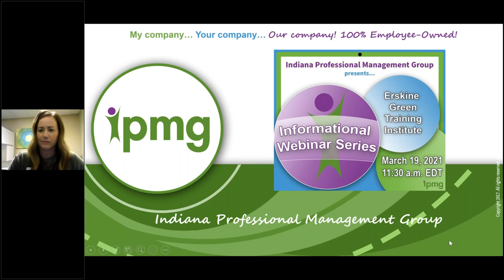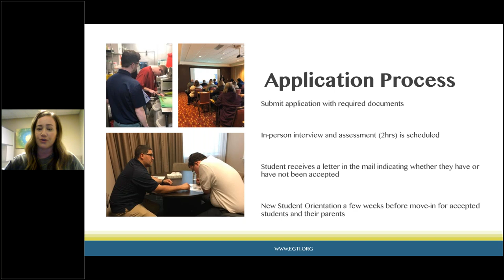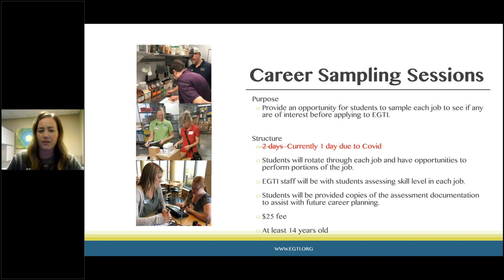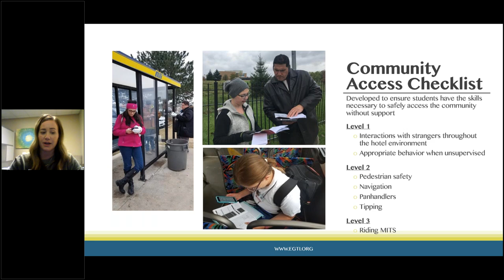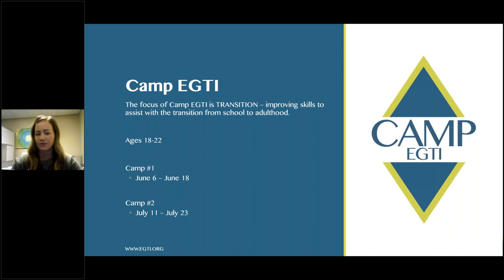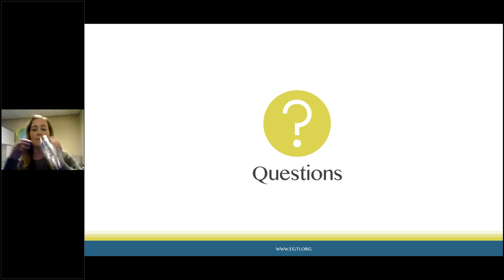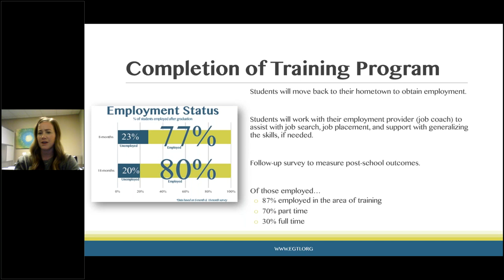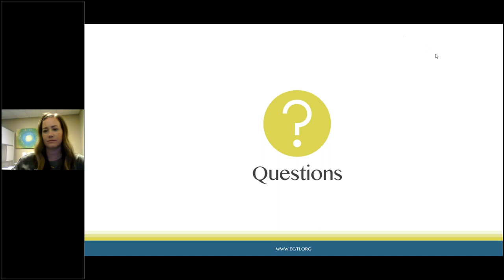IPMG Informational Webinar: Erskine Green Training Institute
The Erskine Green Training Institute (EGTI) is a postsecondary vocational training program that provides training in hospitality, food service, and healthcare environment. Its mission is to provide opportunities for postsecondary vocational training for people with disabilities that empower and lead to meaningful employment. Housed within the Courtyard by Marriott in Muncie, Indiana, EGTI provides an intensive 10- to 13-week training program within a specific vocation chosen by the student. In addition to hands-on training, students have the opportunity to reside within the hotel for the duration of their training which allows growth for both vocational and independent living skills. In this webinar, EGTI staff reviews details of its programming along with data from the five years of operation.